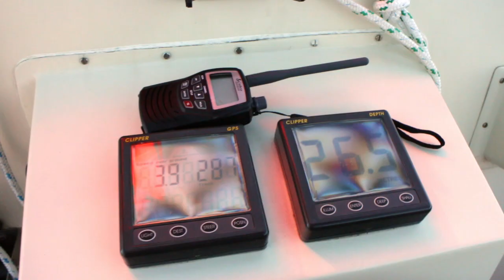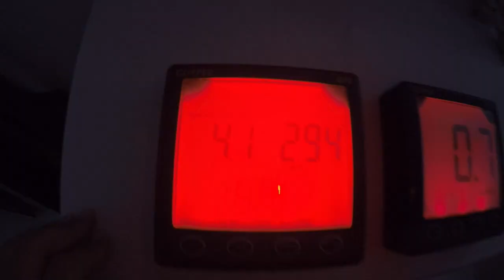7] 24 Hours Under Spinnaker & A FREE Marina | Sailing Kittiwake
In this episode we sail from San Vicente de La Barquera to Ortigueira. We sail under spinnaker for over 24 hours through a meteor shower and end up enjoying a free marina stay in the little charming town of Ortigueira.

In the next episode, we'll show you more of Ortigueira and explore the stunning rias of Galicia.

If you like our videos and would like to support our production, we're over

We offer services such as copywriting, web design, blogging, and videography.

If you’d like to find out more about us or Kittiwake, check out our blog: sailingkittiwake.com. In our Sail Cruising Tips section you’ll find some advice on how to set off cruising on the cheap yourself, as well as ideas on how to make money along the way. Let us know if we can help in any way!

Follow us for live updates, plus extra videos and pictures.

***MUSIC***
TV Girl - Lover's Rock
Great_White_Buffalo_-_Headlights
Löhstana_David_-_Ma_queue_d_écureuil